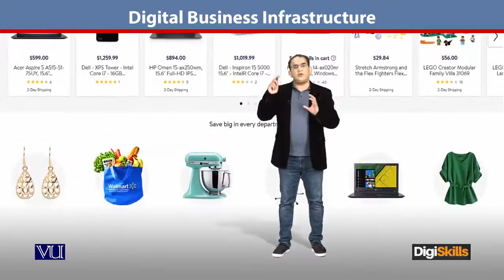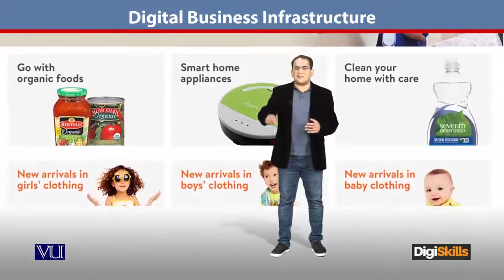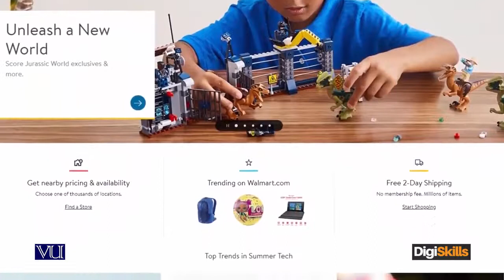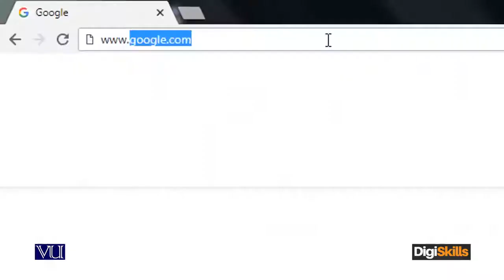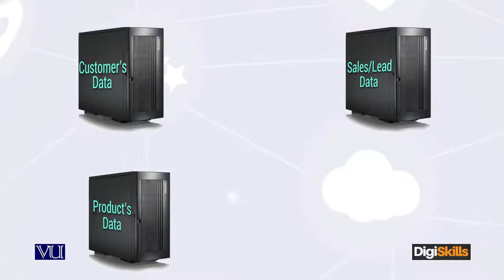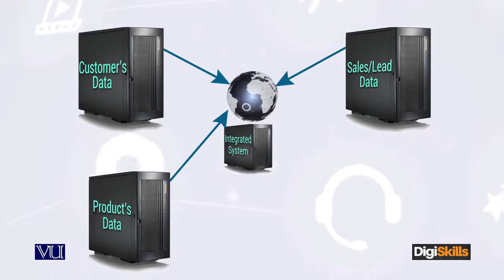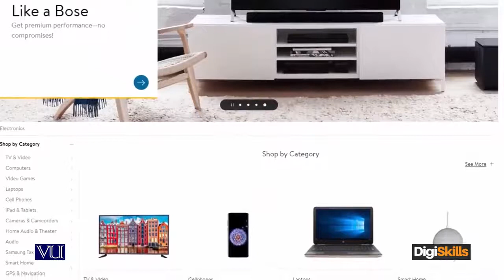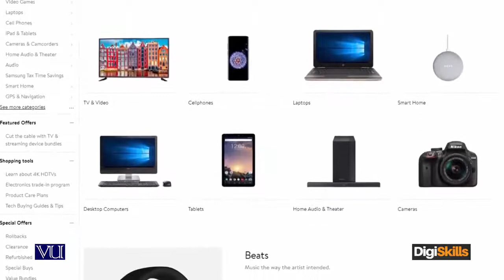23 - E Commerce in Urdu Hindi - Digital Business Infrastructure - E - Commerce By Digi Skills